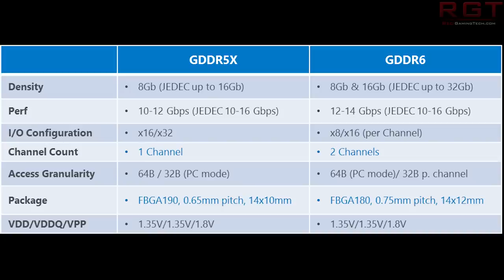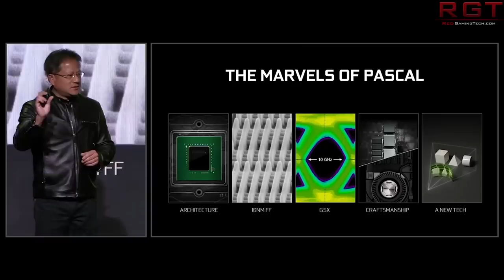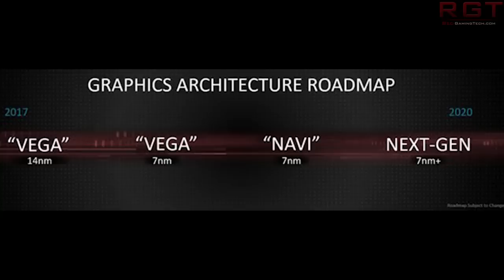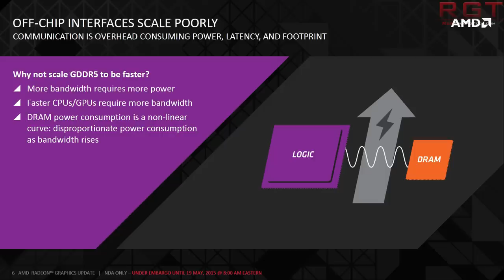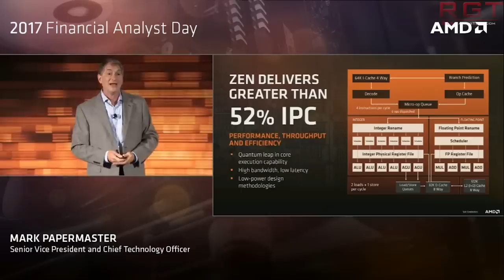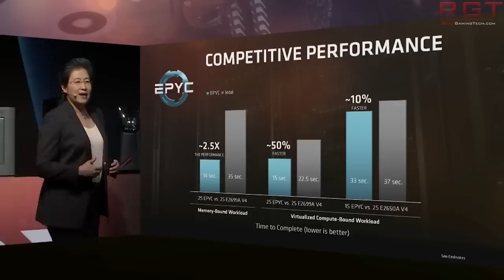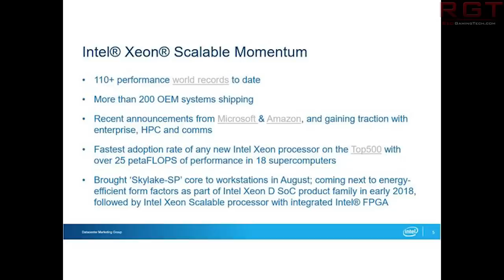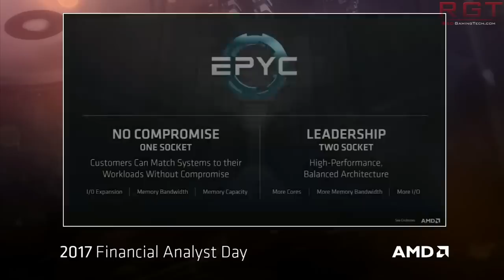Silicon Wafer Price to Increase | AMD Working on New GPU Architecture & EPYC Server Launched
Bad news as silicon wafer makers are planning to increase prices, which could effect cpus,gpus, dram amd much much more. AMD are working on a new graphics macro architecture which will succeed graphics core next, so speculations on what it could mean for their graphics card are abound. Lastly, Dell have launched an EPYC powered server, and we have some benches for the server/HEDT CPU.